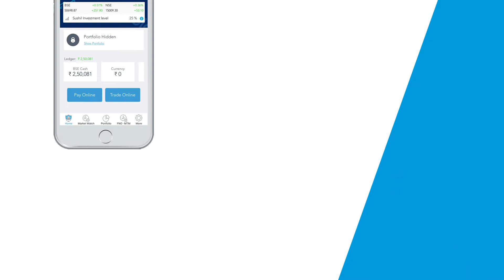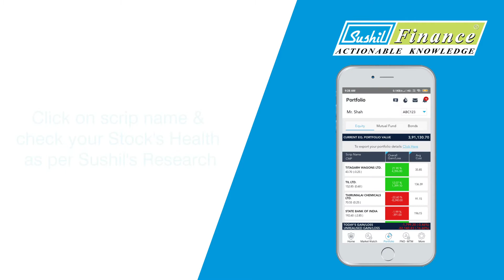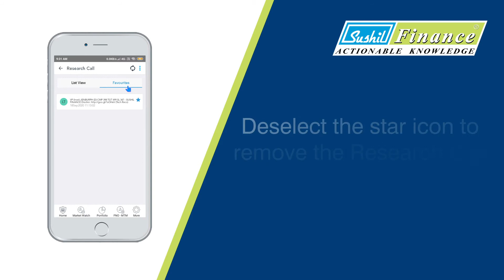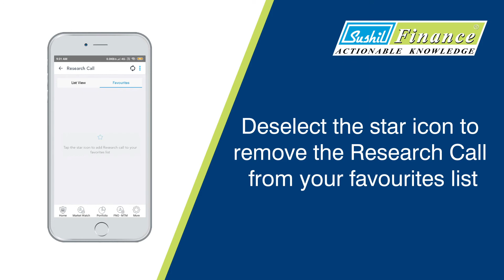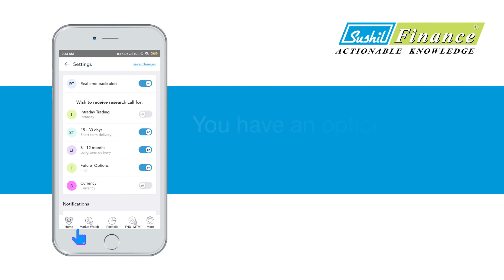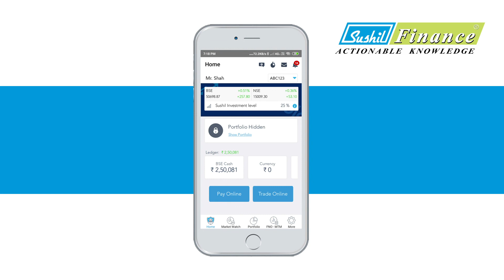Sushil Connect App Demo - iPhone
Sushil Connect App is a refreshing new way to connect to your stocks portfolio & Investments on the Go.

The purpose of the app is to get :
Quick research calls
​Real Time Trade confirmations
Trade confirmations at the end of the day.
Portfolio Report – Stocks | Mutual Funds | Bonds
Ledger Report
FNO MTM Summary
Market Watch
Market Depth
​​Stock Health Check
Sushil Invetment Level
Back Office Reports
Client Profile
Payment Reminder Alerts
Pay Online
Price Alert